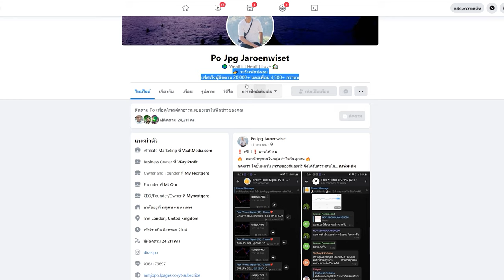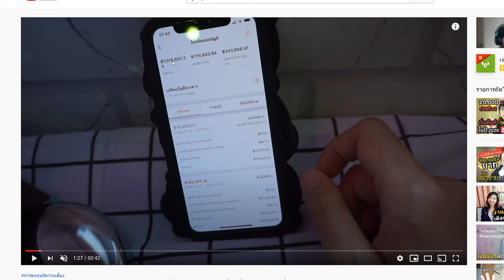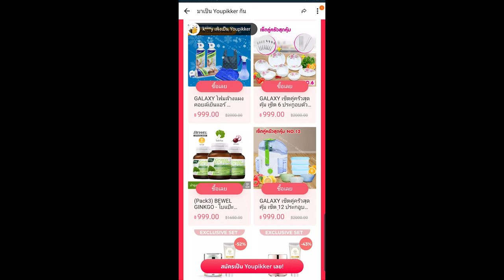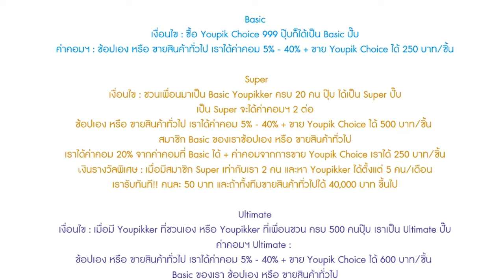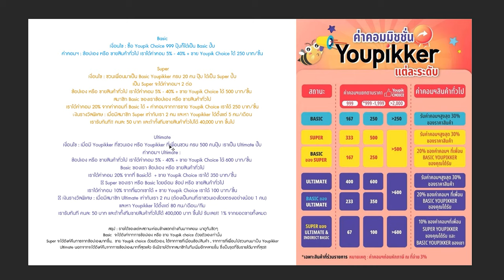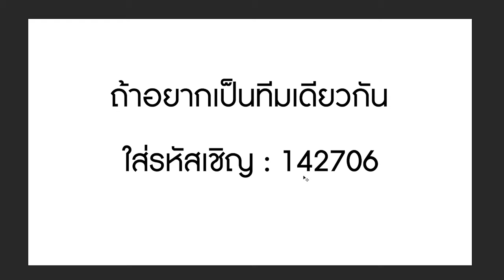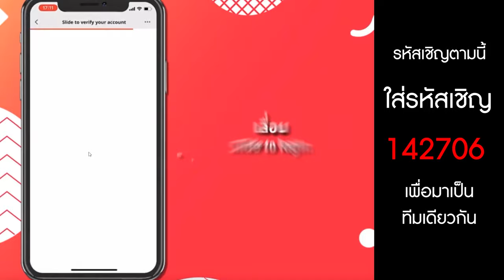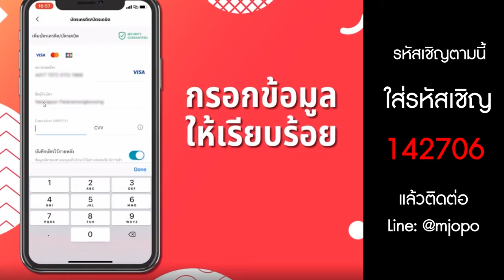Youpik - ธานอสของวงการช้อปปิ้งออนไลน์ สร้างรายได้หลักแสนต่อเดือน | ((เคล็ดลับหลักแสนต่อเดือน))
👉🏼 มาสำเร็จและสร้างรายได้หลักแสนต่อเดือนไปด้วยกัน
🔥☎️  อย่าลืมใส่รหัสเชิญ 142706  ☎️🔥
☑️ กับ Application Youpik เจ้าของเดียวกับ Lazada

📌 โหลดแอพได้ที่ลิงค์นี้ และใส่รหัสช่องนี้ ✅ 142706

Android ลิงค์ดาวน์โหลดแอพสำหรับแอนดรอยด์

📌 อย่าลืมนะครับกรอกรหัส 142706 รับคูปองลดราคาฟรี 30-60 บาท!!

youpik -  2562 - youpik lazada สอนสมัครง่ายๆ สร้างรายได้เสริม
Youpik ได้เงินยังไง youpik ดีไหม youpik คืออะไร สอนสร้างรายได้คลายกันแต่ฟรี youpik pantip เค้าว่าไม่ดีจริงหรอ

เเอป Youpik คืออะไร เเชร์ได้ตังค์จริงหรอ
ทำ Youpik ยังไงให้รวย วิธีที่ดีทีสุดในการทำ Youpik | Youpik Ep
Youpik Download และลงทะเบียน ฟรี
Youpik Earn From Home is listed in the category "Shopping"  2563 - มาดูวิธีทำเงินจาก Youpik 500 บาทกันเลย
 2562 - Youpik OFFICIAL Youpik Lazada คืออะไร
youpik, Application, แอพดีบอกต่อ, มือถือเครื่องเดียว, แอพช้อปปิ้งออนไลน์, Lazada, Shopee, review, perture friend, ได้เงินจริงไหม, ขายตรงรึเปล่า, สรุป youpik